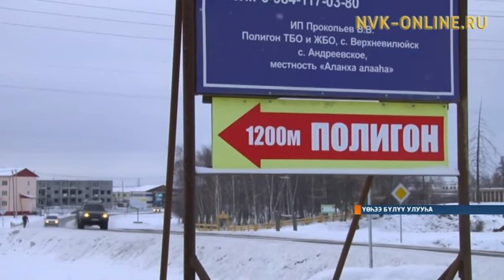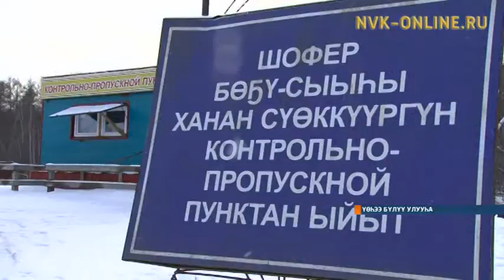Үөһээ Бүлүүгэ бөх тоҕор полигон тыа сиригэр аан бастакынан көҥүл лицензиятын ылан үлэлиир